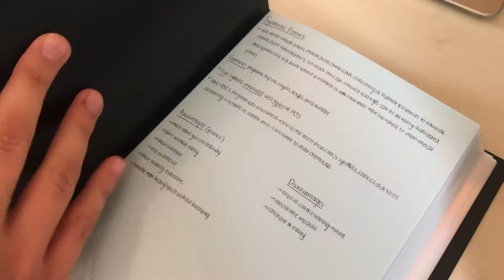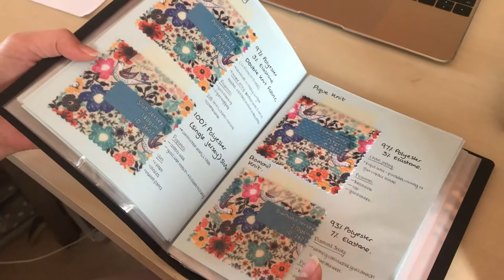Hughes Rebecca, FABRIC LOG BOOK, FAS4031